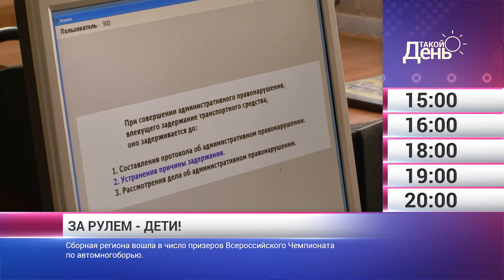«Такой день». 24 апреля (Анонс)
В Белгородской области зафиксированы нарушения правил проезда большегрузов. В Старом Осколе прошел конкурс гончаров. Сборная региона вошла в число призеров Всероссийского чемпионата по автомногоборью.